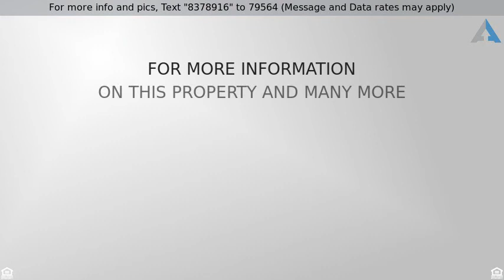Priced at $229,900 - 3105 N LAWRENCE DR, COLUMBIA, MO 65202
Ranch,Traditional, Single Family Residence - COLUM

Just shy of 3,000 finished square feet! Included are 4 conforming bedrooms, with a 5th room that could be used as an office or craft room. Theatre room is very enjoyable considering the media projector comes with the home. To top it off your lot is almost a full acre!